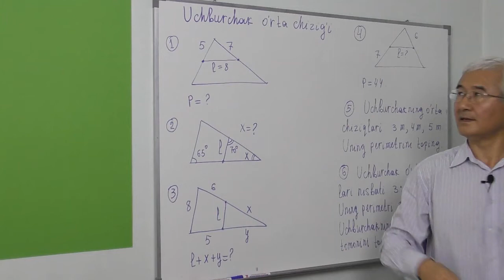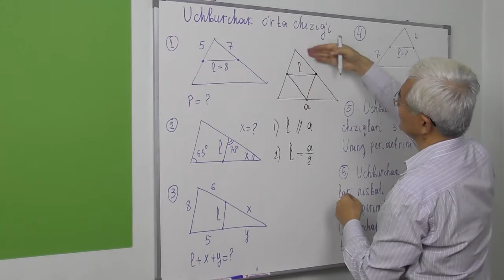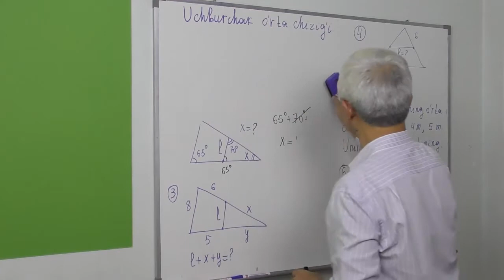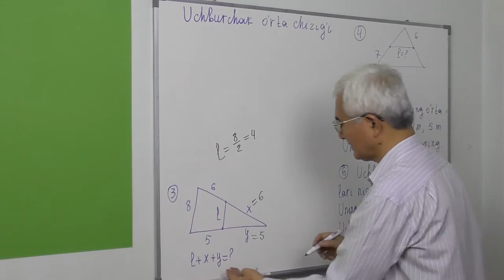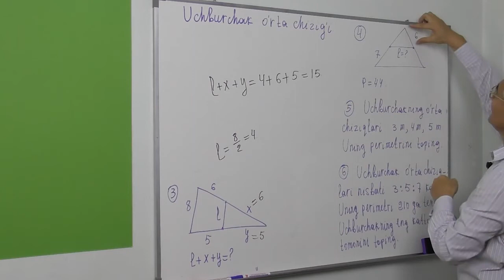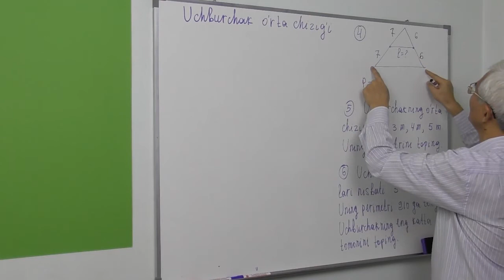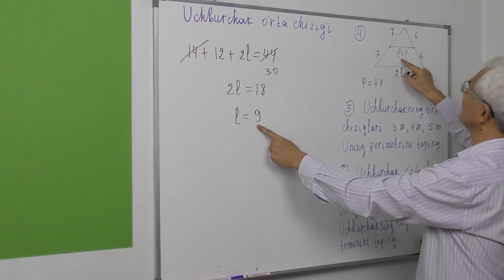10.1 Uchburchak o'rta chizig'i 1 4